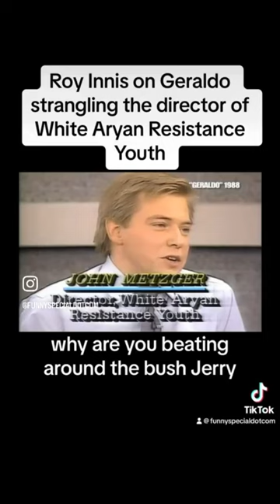Roy Innis on Geraldo strangling the director of White Aryan Resistance Youth p 3/9